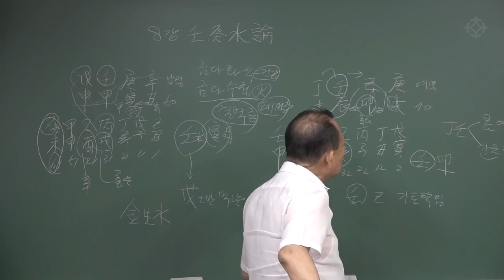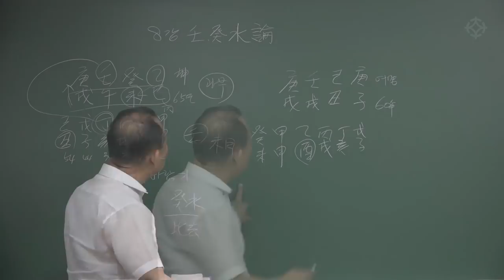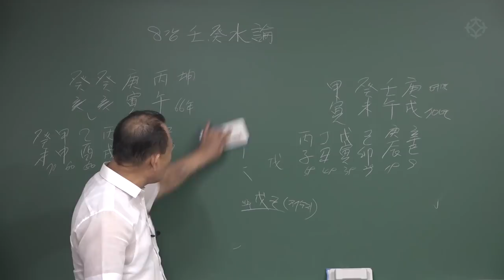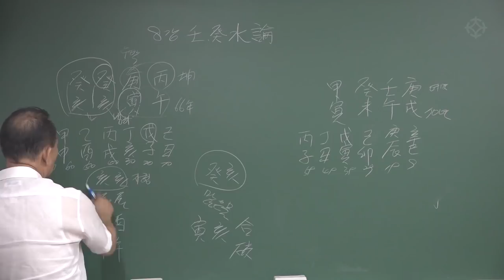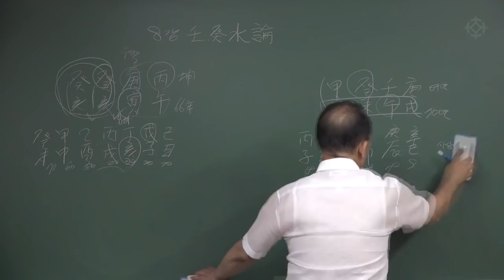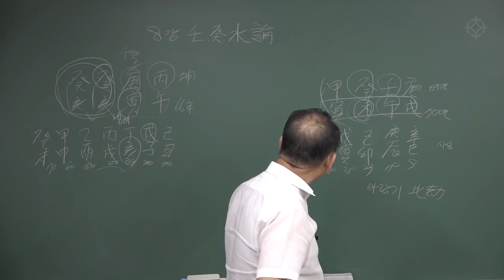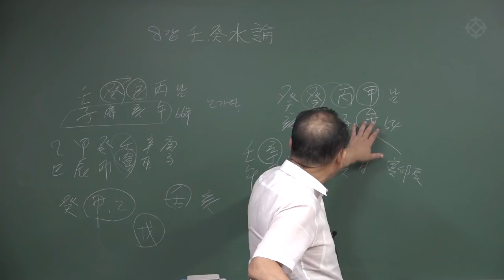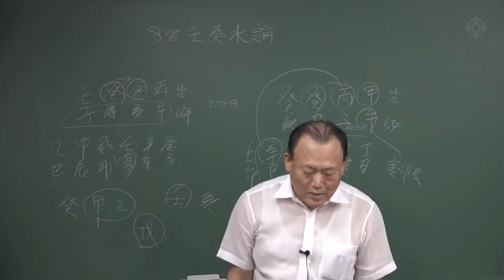[대통인.com] 壬癸水(임계수) 로 풀어본 오행론 : '10天干 과부, 홀아비 사주풀이' - 한상정 선생님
10天干 으로 풀어보는 음양오행론
한상정 선생님의 "10가지 과부, 홀아비 사주 특강"
그 중 '壬癸水(임계수) 로 풀어본 오행론' 영상입니다
이론과 실전을 함께 풀어내는 한상정 선생님의'자연오행 사주탐험'강좌는 '10월 4일 (목)' 개강합니다.
본 강좌는 대통인 영등포 학술원에서 오프라인으로,
역학교육원 대통인 홈페이지에서 온라인으로
수강하실 수 있습니다.
한 눈에 상대의 사주를 판별하는, 보다 쉽고 빠른 '실관위주'의 감명법을 익힐 수 있는 강의.
격국용신과 기타 복잡한 이론으로 무장한 기존 사주 감명법과는 완연히 다른,
오직 '음양오행의 순수한 계절적,본질적,자연적 키워드'로 접근하는 법을 소개합니다.
음양의 흐름과 천지간 여덟 자의 위치와 월지의 월령의 작용을 활용하여 팔자에 도움이 되는 오행과 그에 따른 대운과 세운을 쉽게 찾아서 감명할 수 있습니다.

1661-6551